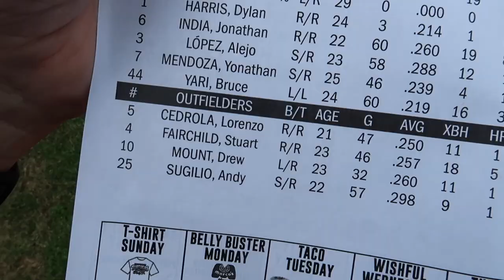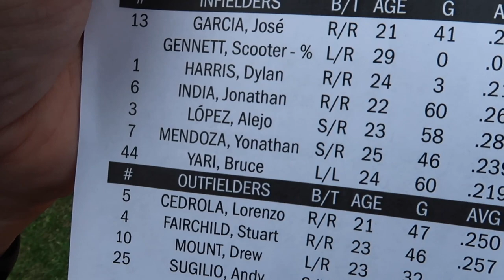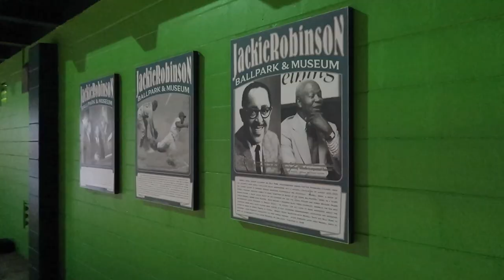We Are Not Good Competitive Eaters | Belly Busting At The Daytona Tortugas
We head back to the Daytona Tortugas for Belly Buster Monday, which includes all you can eat hamburgers, hot dogs, pizza and popcorn. Jess and I try to compete to see who can eat the most, but in the end, I am not sure anyone really wins.